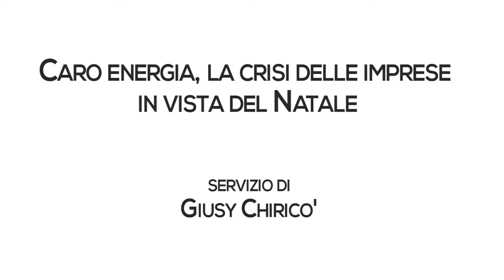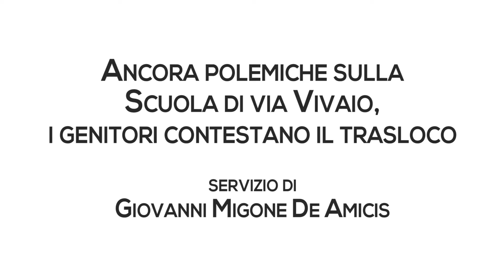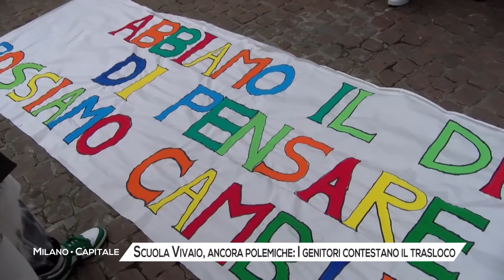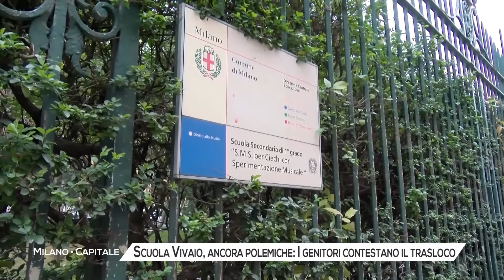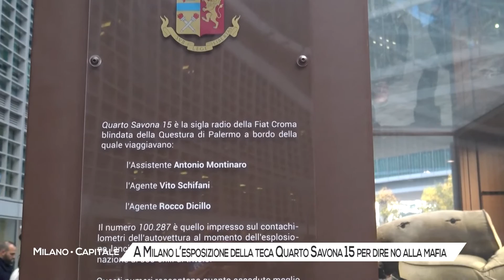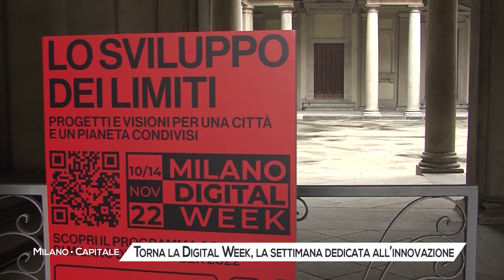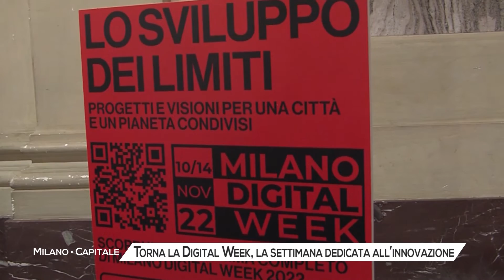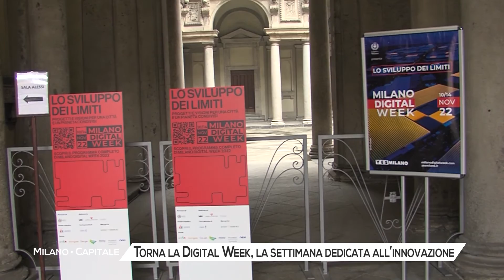Milano Capitale – puntata di martedì 15 novembre 2022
Milano Capitale è il magazine di approfondimento informativo di MilanoPaviaTV a cura della redazione di MilanoPaviaNEWS. Ogni settimana inchieste, interviste e reportage per portarvi a conoscere di più la città di Milano.

In questa puntata di Milano Capitale parleremo di:
• Caro energia: le preoccupazioni delle imprese in vista del Natale
• Scuola di via Vivaio, ancora polemiche: i genitori contestano il trasloco
• A Milano l’esposizione della teca Quarto Savona 15 per dire no alla mafia
• Torna la Milano Digital Week, la settimana dedicata all’innovazione e al mondo virtuale